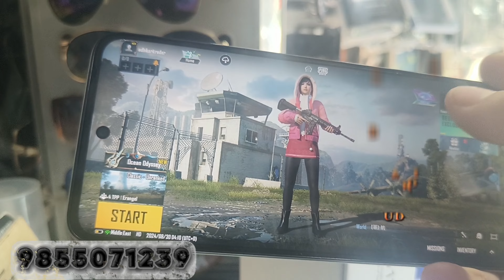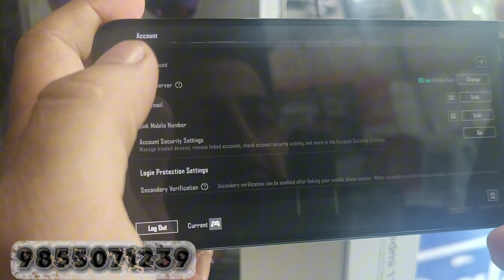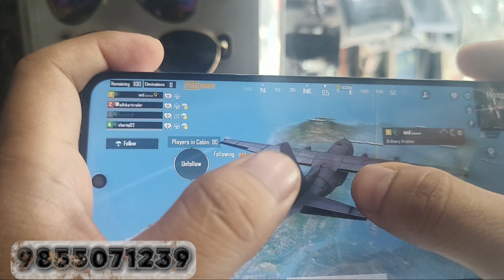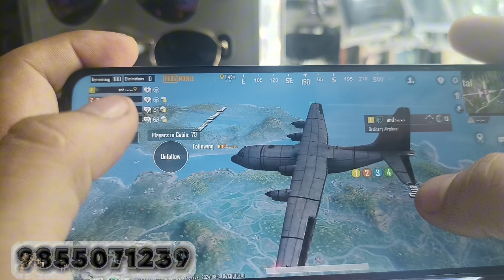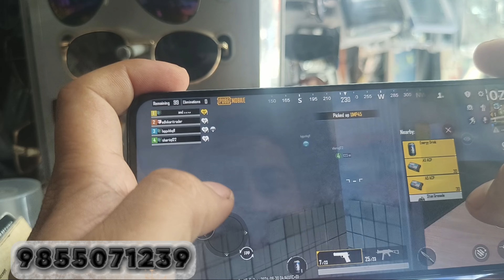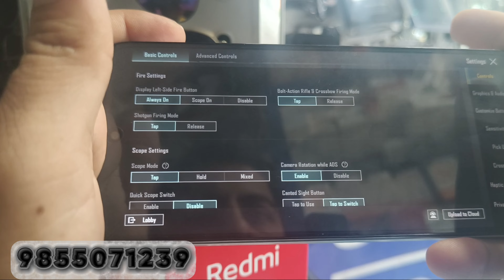Redmi 13 pubg test | Redmi 13 price in Nepal 📱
सबै साथीहरू लाई स्वागत छ । आज हामीले फेरि एउटा भिडियो लिएर आएका छौँ।
आज redmi 13 मा pubg game कस्तो चल्छ भनेर भिडियो लिएर आएका छौ। 18,999 मूल्य रहेको यो फोनमा pubg राम्रो चल्छ। पुरा जानकारीको लागि भिडियो पूरा हेर्नु होला धन्यवाद

Welcome to all friends.  Today we have another video.
Today we have come with a video on how pubg game works on redmi 13.  Priced at 18,999, pubg runs well on this phone.

 New Adhikari Traders hetauda Buddha Chowk

Redmi 13 Pubg test,
How many fps are in Redmi note 13? And redmi 13

What's the best redmi phone for pubg